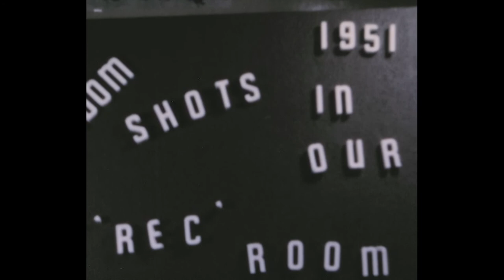1946-1951 Roccapriore Family Films 7 - Middletown, CT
Filmed by Benjamin A. Roccapriore, MD with wife Olga (D'Agostino) Roccapriore from Middletown, Connecticut. Footage of children Linda and Elaine dancing, then Elaine, Rob, and Lucille playing in the recreation room.